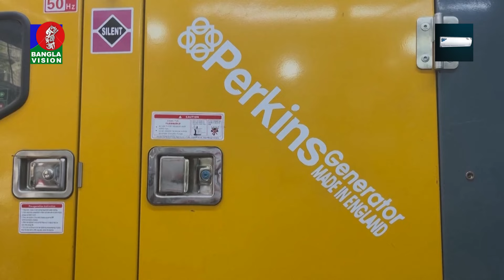মেগা প্রকল্পে সয়লাব মিশর, বিদ্যুৎ আসবে কোত্থেকে? | Egypt | Load shedding | BanglaVision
BanglaVision HQ:
Dhaka-1205, Bangladesh.